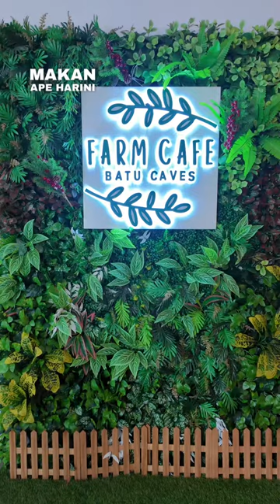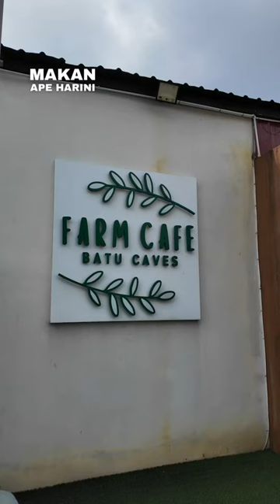Burger kat sini besar sangat.